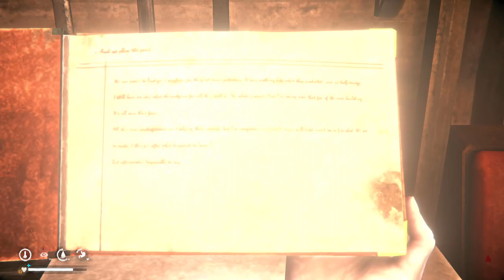The Long Dark Interloper - 500 Days NO Mystery Lake - Shabby's Mysterious Ways EP 66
Shabby has worn out his welcome in Mystery Lake, so now he must set out on a treacherous path to navigate the dangers of Great Bear Island and the Far Territories. Shabby will try to survive 500 days on Interloper Difficulty without stepping foot into the Mystery Lake region. The Timberwolf filled Bleak Inlet is now our only way to cross the island. Can he survive? Join Shabby, as he travels along these Mysterious Ways.